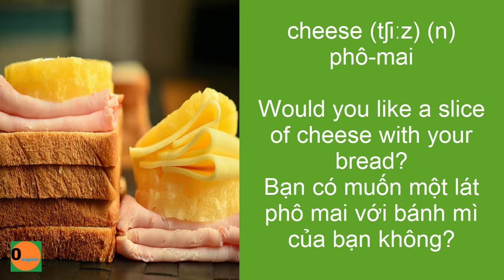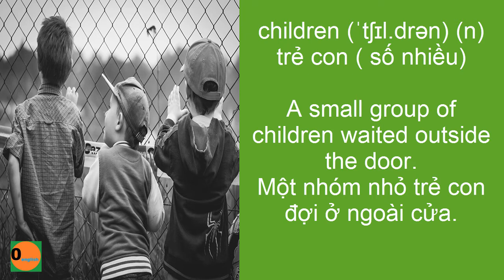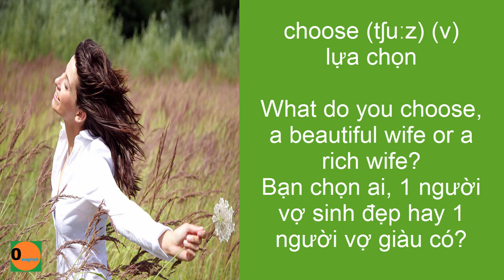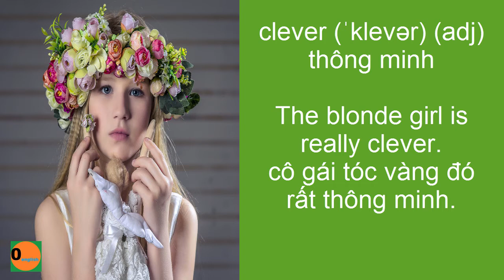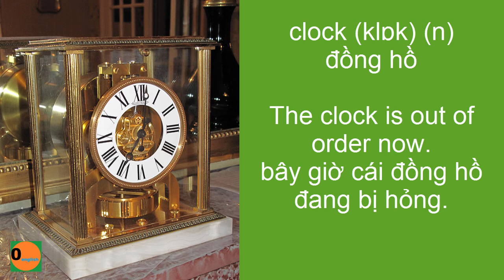1000 Từ Vựng Tiếng Anh Thông Dụng - Phần 8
1000 Từ Vựng Tiếng Anh Thông Dụng - Phần 8